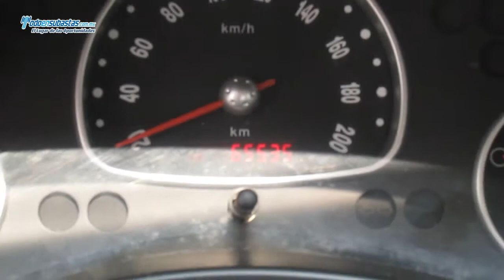Chevrolet / Chevy 3 Ptas. Paquete H A/A D/H CD / 2011